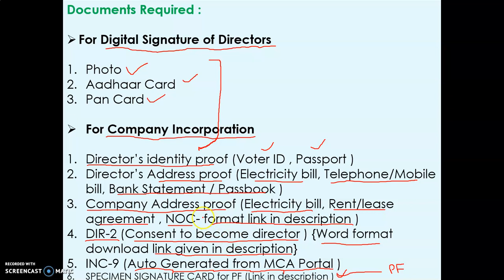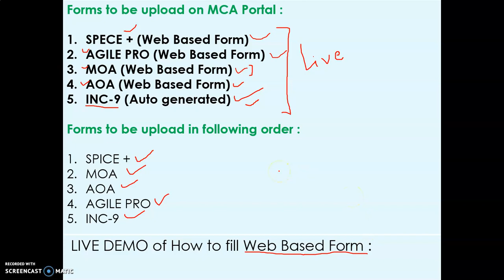Company Incorporation | PVT. LTD. Company कैसे बनाये | Live Demo step by step process | Part-1